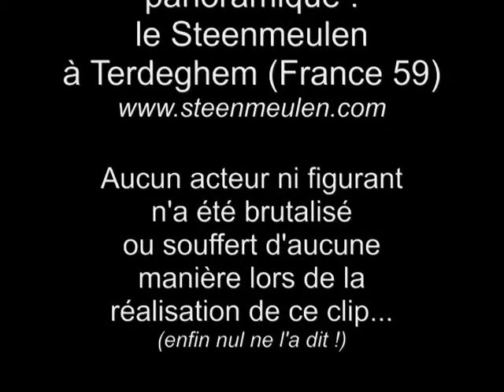seche cheveux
Dans la série des modes demploi...